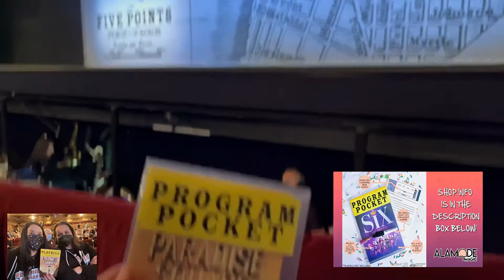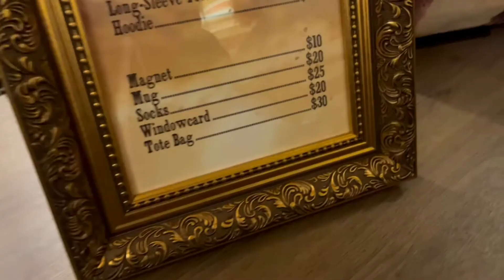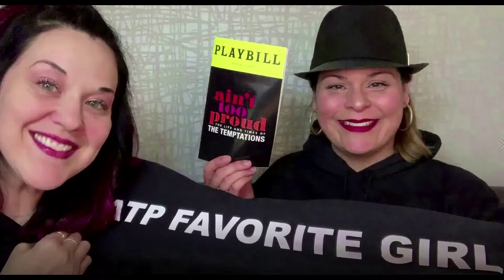Paradise Square on Broadway! Let's review it! (curtain call included)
Your Broads saw this first at Berkeley Rep before it went to Broadway.  We're excited to share our thoughts on the changes in the script and the cast!